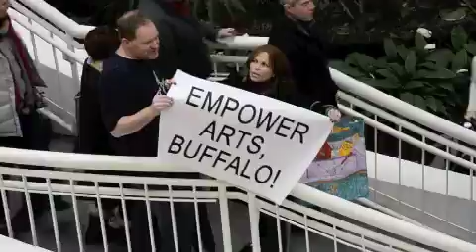Empower Arts Buffalo Flashmob #2 11Dec'10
11Dec'10 Galleria Mall